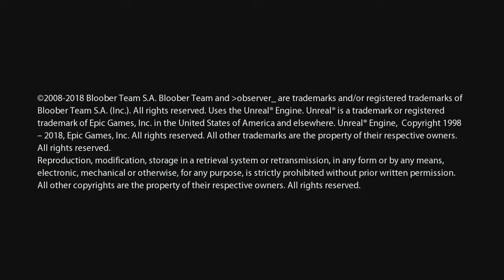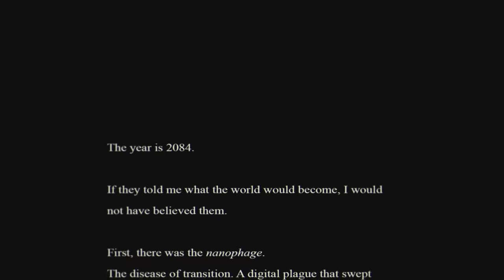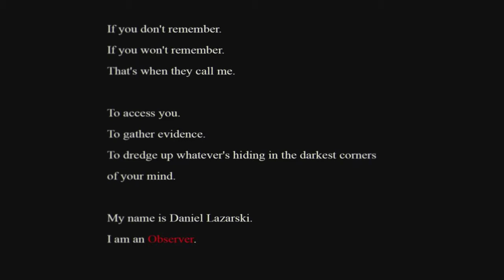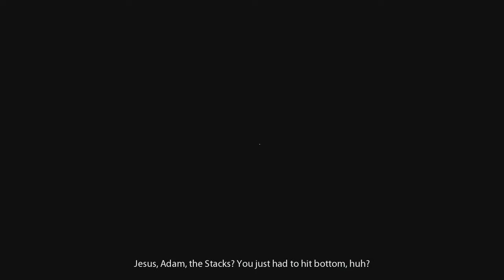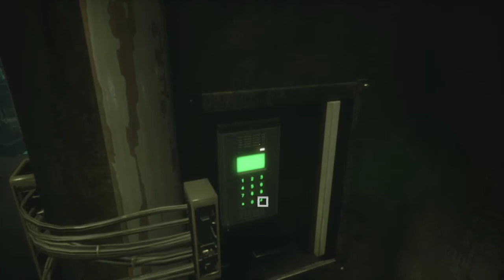observer PART 1